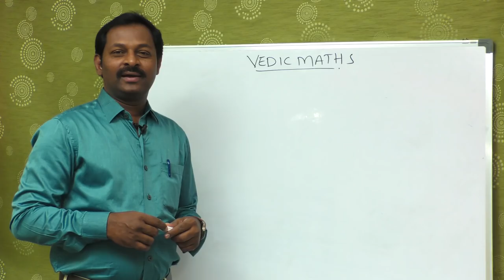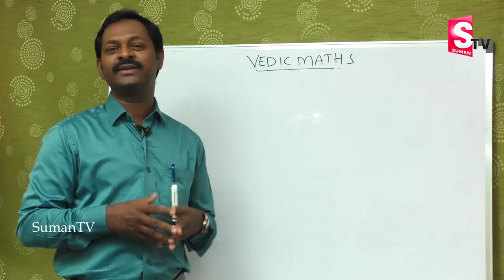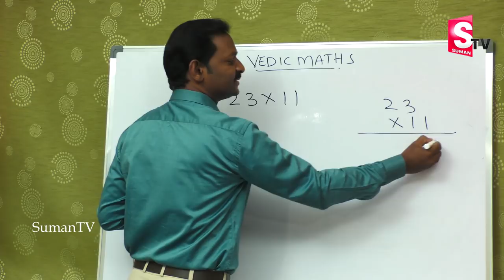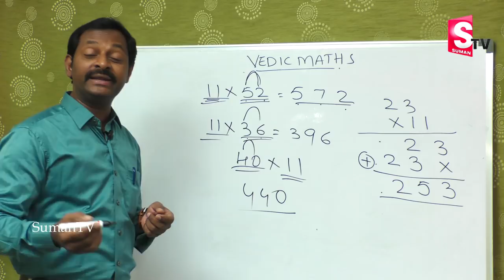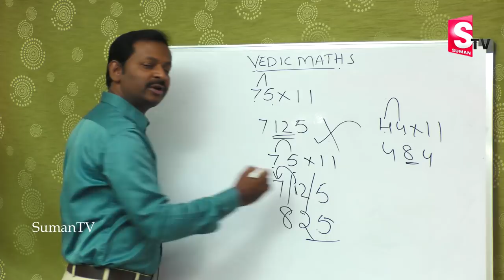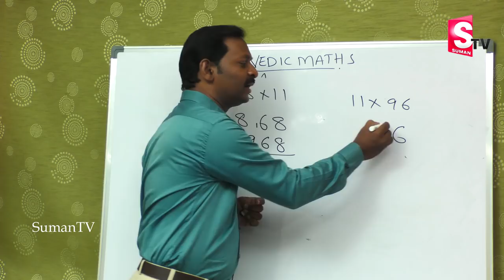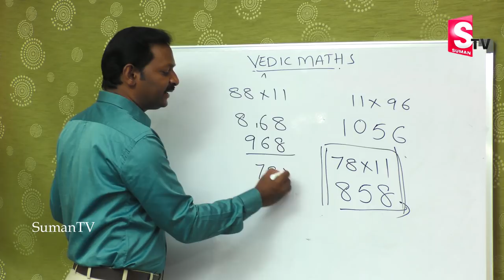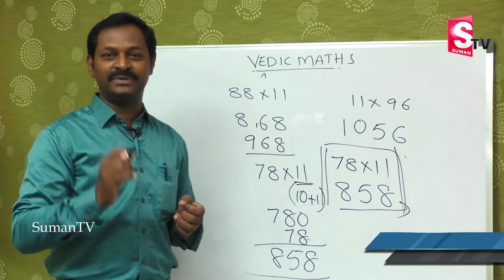Vedic Maths Tricks - Mathematics Tips & Tricks | Maths shortcuts | Fast calculations | SumanTV